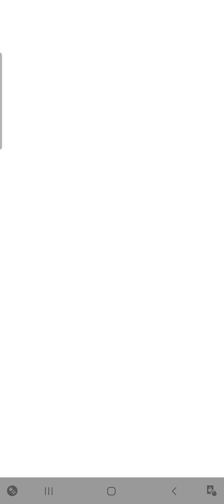Waiting can give you things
Finally got a phone that can record internal audio